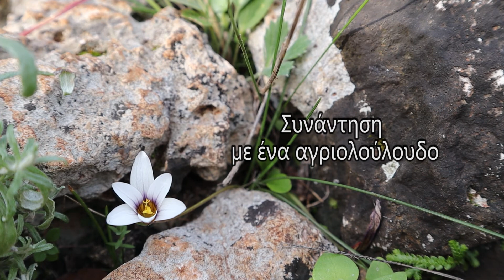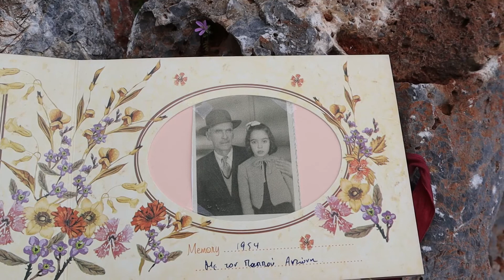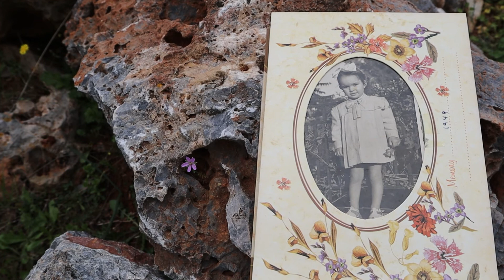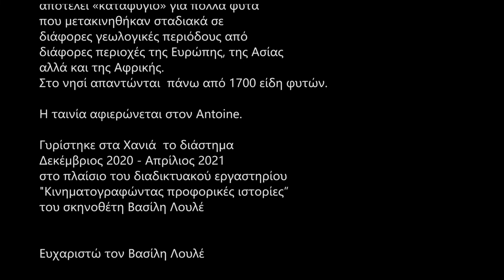Συνάντηση με ένα αγριολούλουδο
Ένα ντοκιμαντέρ μικρού μήκους για τα αγριολούλουδα της Κρήτης, για τους ανθρώπους που αφιερώνουν χρόνο να τα παρατηρούν και να τα προστατεύουν, για τα χρώματα της φύσης, για τα συναισθήματα που γεννά η στενή σχέση μαζί τους. Οι ρίζες των μικρών λουλουδιών που «...φτάνουν μέχρι το κέντρο της Γης», η ποιητική της φύσης και η ποίηση των ανθρώπων.
Μια ταινία με μαρτυρίες, γκραβούρες, φωτογραφίες, πλάνα, τραγούδια, ποιήματα και ευωδιές που «...σε βγάζουνε πάνω απ' τον Ψηλορείτη!»
Διάρκεια: 17 λεπτά
Σκηνοθεσία-Σενάριο-Κάμερα-Μοντάζ-Παραγωγή: Χρύσα Βίλκενς
Συμμετέχουν: Μανόλης Πετακάκης, Τώνια Κατζουρού
Φωτογραφίες: Φώτης Σαμαριτάκης, Μανόλης Πετακάκης, Antoine Rossi
Μουσικά θέματα: Χαΐνηδες, Νίκος και Αντώνης Ξυλούρης
Επιμέλεια Σκηνοθεσίας - Σεναρίου: Βασίλης Λουλές
Η ταινία δημιουργήθηκε σε ένα από τα εξ αποστάσεως ΚΙΝΗΜΑΤΟΓΡΑΦΙΚΑ ΕΡΓΑΣΤΗΡΙΑ του σκηνοθέτη Βασίλη Λουλέ «Κινηματογραφώντας προφορικές ιστορίες». Στα εργαστήρια αυτά, το κάθε ατομικό πρότζεκτ αναπτύσσεται και ολοκληρώνεται από τον/την δημιουργό του μέσα από τη δουλειά που γίνεται σε μια σειρά ομαδικών και ατομικών τηλεδιασκέψεων υπό την επίβλεψη του Β. Λουλέ.